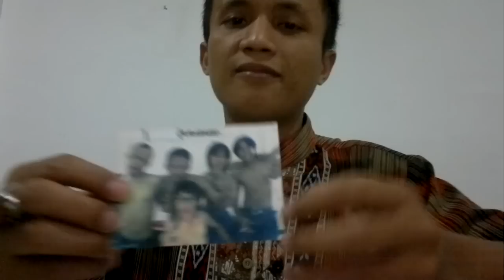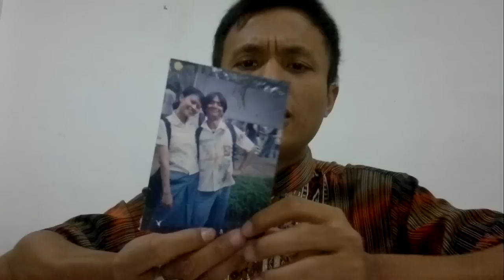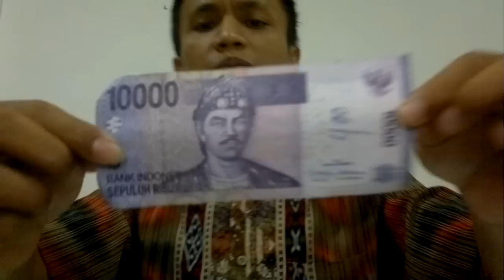KH Anwar Zahid nyanyi lagu Ipank (Struggle) Fans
Bosen ..suntuk ng kantor dadine menggila ngrungu ke K.H anwar Zahid..
Kulhu ae le...